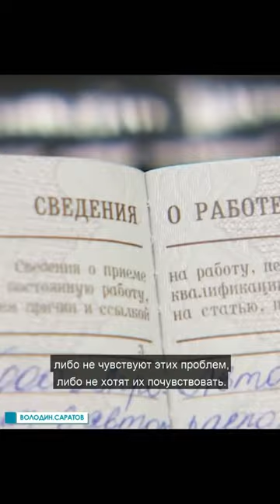Мы должны делать все, чтобы наша скорая была укомплектована высокопрофессиональными кадрами